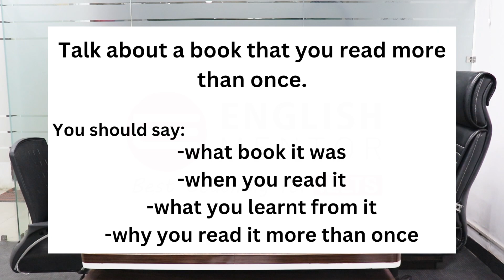6.5 Band Speaking Test Sample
6.5 Band Speaking Test Sample

Our Key features are:
• Personalized Coaching
• Experienced